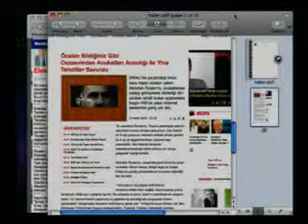İttihad-ı İslam olsa bölücü başı böyle kendince tehditkar konuşmalar yapamaz..